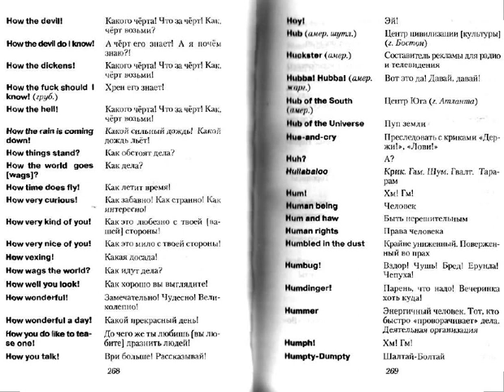Мощь кулака в энергии , мощь языка в красноречии